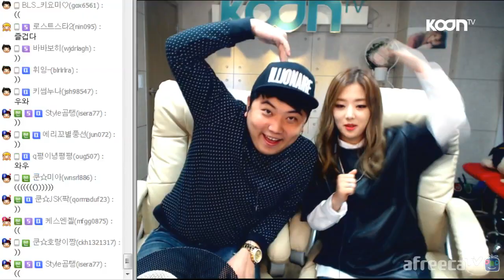키썸(KISUM) - 'LOVE TALK' LIVE [music] - KoonTV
'LOVE TALK'으로 돌아온 래퍼 '키썸(KISUM)'이 부르는 'LOVE TALK' 라이브!!